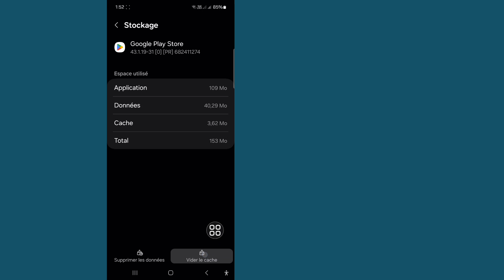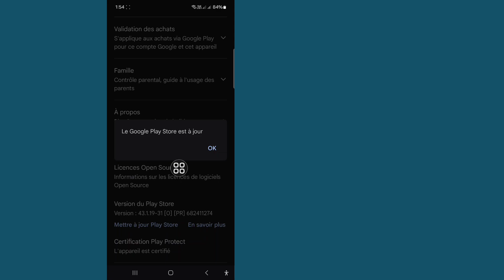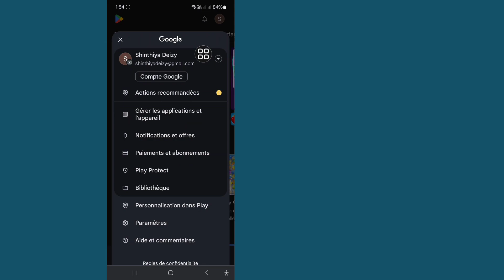Comment réparer la transaction refusée [OR-FGEMF-20] dans Google Play Store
Dans cette vidéo, je vais vous montrer comment réparer la transaction refusée [OR-FGEMF-20] dans Google Play Store. Continuez à regarder la vidéo jusqu'à la fin. C'est un processus très simple qui ne prend que quelques instants.

Vous apprendrez comment réparer la transaction refusée [OR-FGEMF-20] dans Google Play Store, suivez les instructions à l'écran pour l'apprendre.